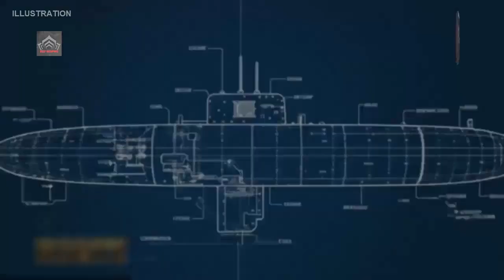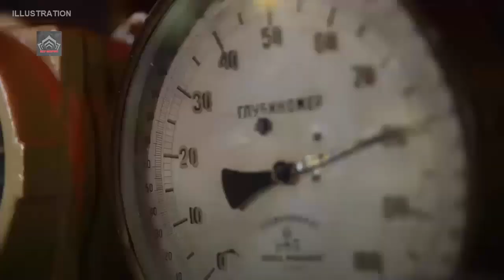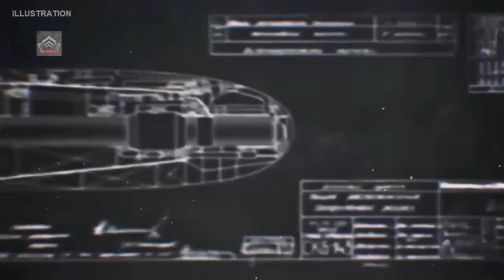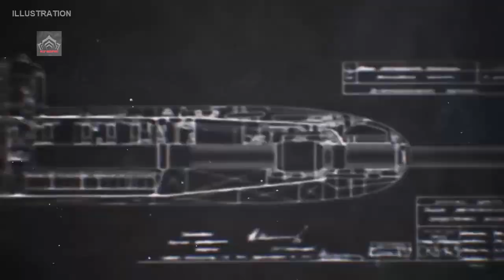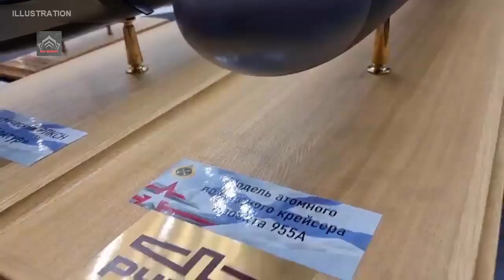Russia's Fifth-Gen Nuclear Submarine Revealed – Invisible, Deadly, and Unstoppable?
At the heart of the Arktur-class's superiority lies its advanced stealth capabilities, designed to render it virtually undetectable in the world's most contested waters. Featuring dramatically reduced acoustic signatures through innovative shaftless nuclear power plants and water jet propulsion systems, the submarine minimizes noise levels far below those of previous generations.